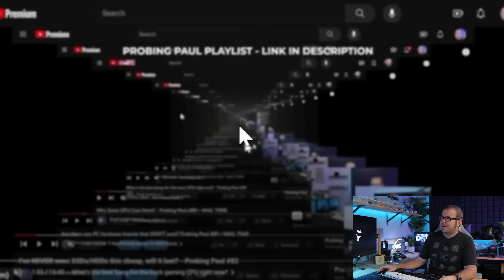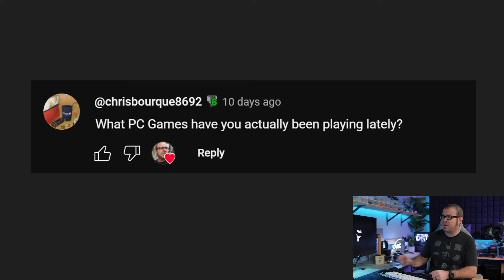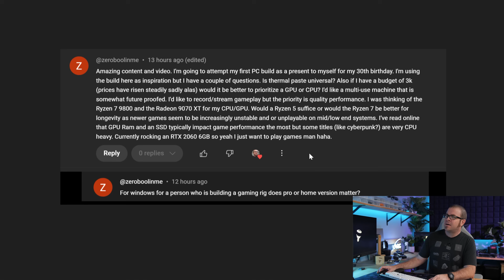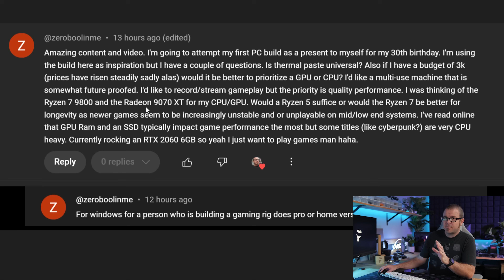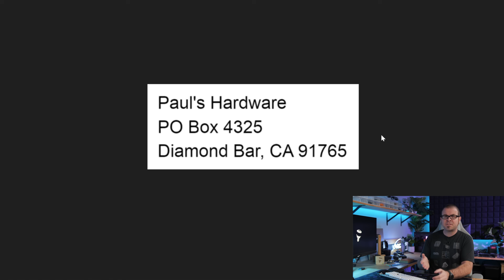Build Now or Wait? - Probing Paul #93 - May 2025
► TIMESTAMPS
0:00 Welcome to Probing Paul #93
0:56 Pre-Probing Notes
1:14 Q1 - PC Building - buy now or wait?
4:46 Q2 - What PC games have you actually been playing lately?
6:54 Q3 - Fundamental questions from a new PC builder

:::Send Me Stuff:::
Paul's Hardware